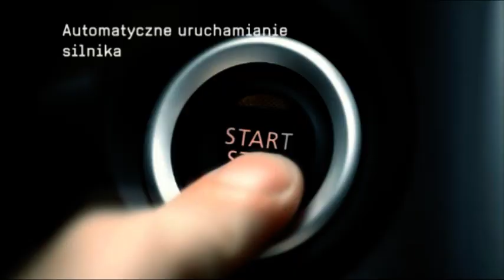Marcin Wodecki podpisał nowy kontrakt z Górnikiem